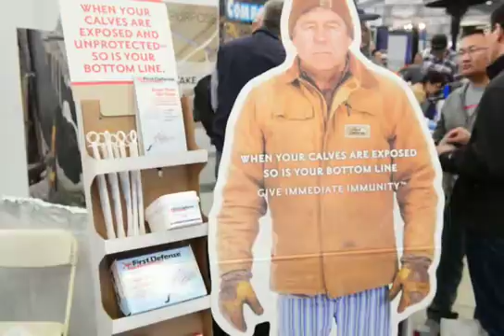2015 World Ag Expo TV Wednesday 3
2015 World Ag Expo TV Wednesday 3